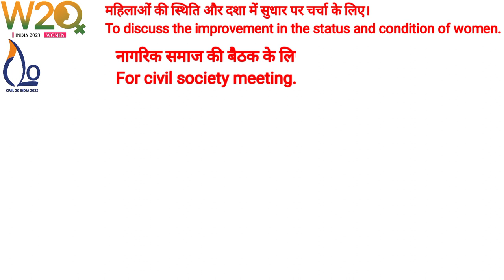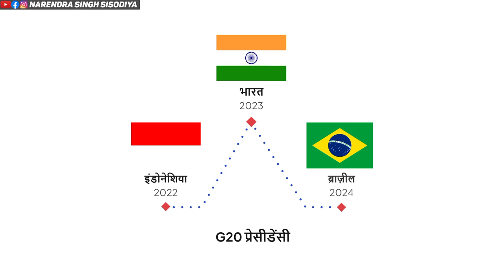What is G20 summit? || Narendra Singh Sisodiya.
What are G20 summits
purpose of G20 summit
what is G20 summit all about
how often is G20 summit held
which G20 summit held in India
who is G20 summit president
why is G20 summit held
g20 summit what is it
What is G20 summit in Hindi
what is g20 summit and its background
what is g20 business summit
g20 summit 2023 india
g20 shikhar sammelan ke bare mein
जी-20 का मतलब क्या होता है
what is w20
what is y20 summit
what is t20 summit
what is c20
what is b20
g20 में कौन कौन से देश है
g20 sherpa kya hai

1. This video has no nagative impact on the original wors (it would actually be positive for them)
2. This video is also for teaching purposes.
3. It is not transformative in nature.
4. I only used bits and pieces of videos to get the point across where necessary.